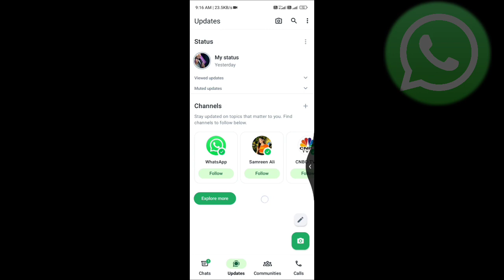How to see whatsapp status without knowing them || kisi ka status dekhe or use pata na chale#status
How to see whatsapp status without knowing them || kisi ka status dekhe or use pata na chale#staus

Bina pta chale staus kaise dekhe
Kisi ka whatsapp status dekhe or use pata na chale

बिना पता चले व्हाट्सएप स्टेटस कैसे देखें 😯 // Whatsapp Status Dekhe Par Pata Na Chale

(In this video)👇👇
Hello friends aaj ke is video ham aapko batayege ki kaise aap WhatsApp per deleted messages ko recover kar sakte hai

(Your queries)👇👇

kisi ka staus dekhe aur use pta na chale
bina pta chale status kaise dekhe
Bina Pata Chale Status Kaise Dekhe Bina Pata Chale WhatsApp Status Kaise Dekhe
WhatsApp Status Bina Seen Kiye Kaise Dekhe WhatsApp Status Bina Dekhe Kaise Dekhe WhatsApp Status Settings Privacy
WhatsApp Status Seen Hide Kaise Kare
WhatsApp Status Seen Without Knowing WhatsApp Status View Hide
WhatsApp Status Show Hide
WhatsApp Status Bina Seen Kiye Kaise Dekhe WhatsApp Status Kaise Dekhe Bina Seen Kiye  How to See Status on WhatsApp Without Seen Sikhe All in Hindi